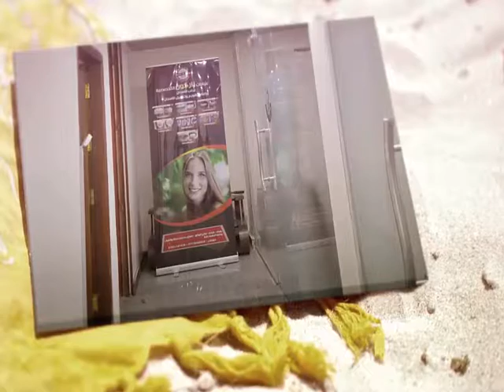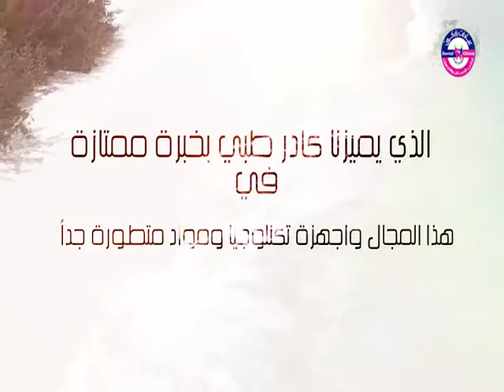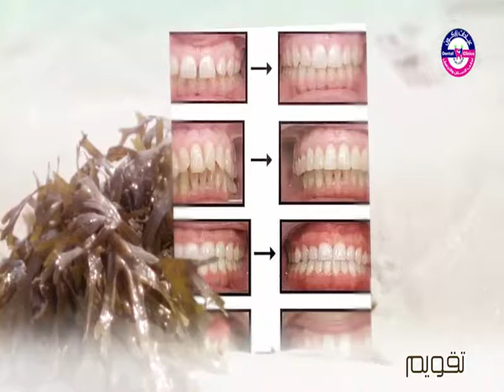مركز زاركون التخصصي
مركز زاركون التخصصي لطب الاسنان...( صنّاع الابتسامة)
بغداد - كرادة - شارع الواثق - مقابل مصرف دجلة والفرات - عمارة الزهراء طـ2
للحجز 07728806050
صفحتنا عبر الفيسبوك "